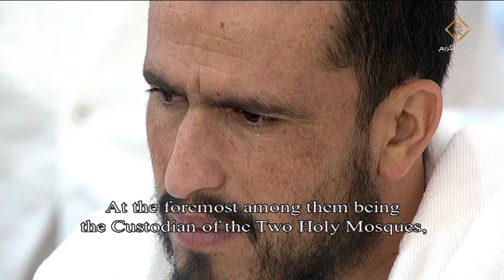Hajj Sermon With Engliah Subtitles | 2023 خطبہ حج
Hajj 2023 Sermon With Engliah Subtitles
Hajj 2023 Live يوم عرفة 9 ذي الحجة 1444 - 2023